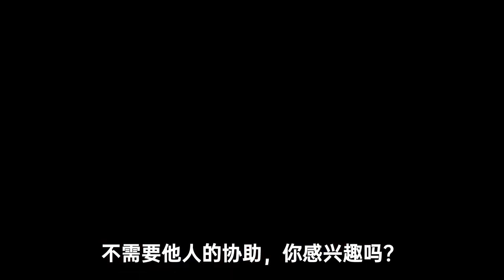打开真爱的钥匙｜Sadhguru 萨古鲁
萨古鲁回答了一个关于寻找真爱的问题，并描述了爱情和经营一段关系之间的区别，同时解释了为什么拥有甜蜜的情感对于一个人成长的必要性。